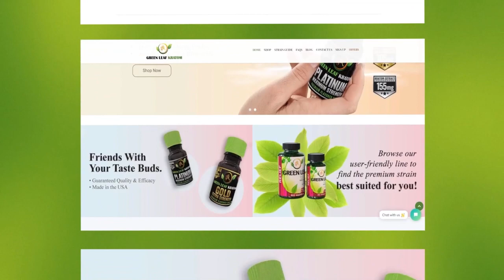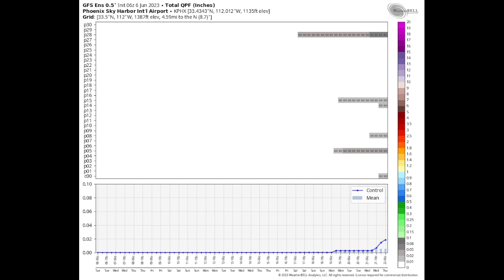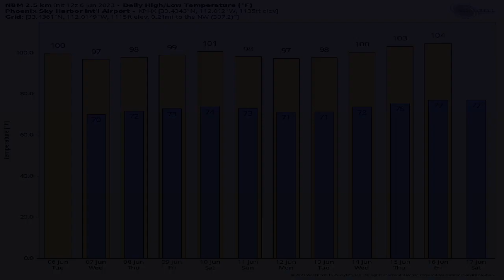June 6, 2023 Phoenix, Arizona Weather Discussion